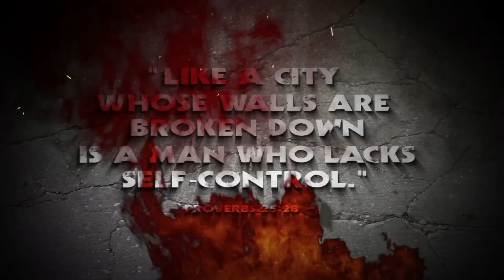Xtreme Challenge Africa - Behind the Scenes with Nick Venter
Join XLTV as we go behind the scenes with Xtreme Challenge Africa athlete, Nick Venter.

CREDITS:
Album: " Since our departure"
Song: "Seeing Clearly"